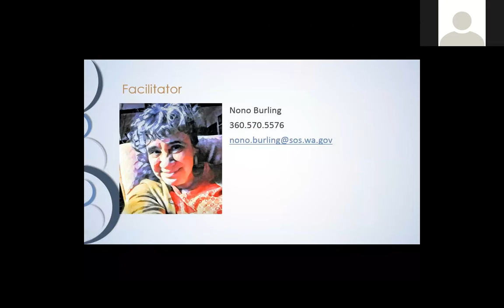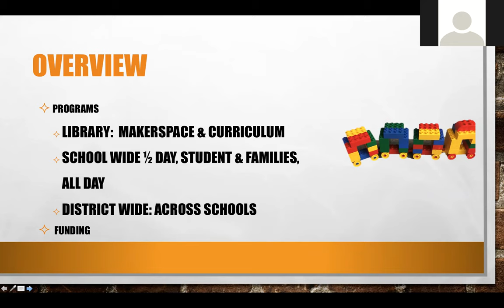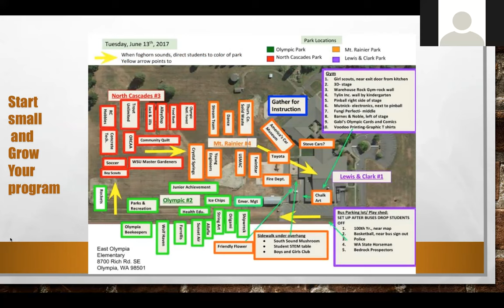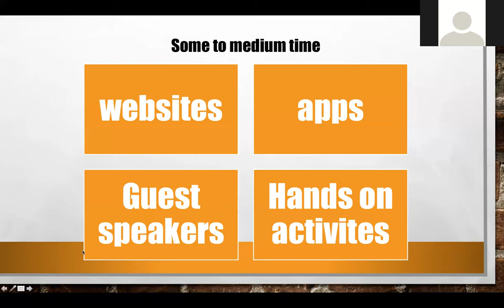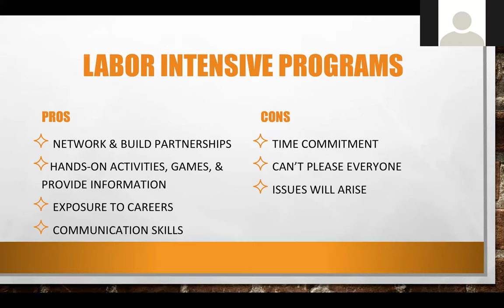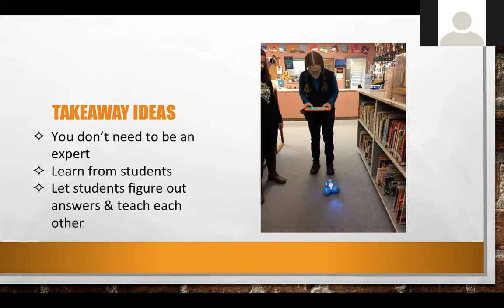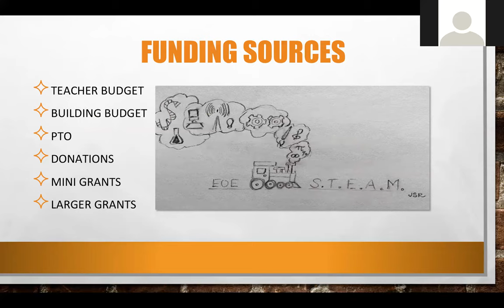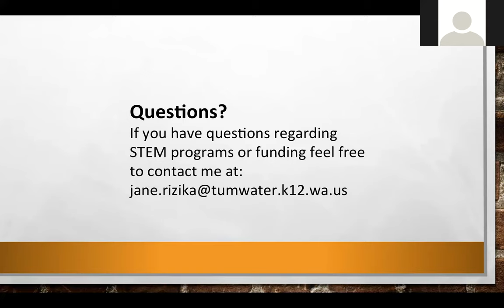First Tuesdays: Implementing STEM Programs: to fit your time constraints and comfort levels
8/1/2017
There is a wealth of information available regarding STEM (Science, Technology, Engineering, and Math) but how does one decide what type of STEM program(s) to implement into the classroom, library, grade level, school or district? This webinar explores possible ways to implement STEM ranging from simple to complex depending on the amount of time and energy you feel that you can allocate to STEM. Presented by Jane Rizika, Teacher Librarian, East Olympia Elementary School.